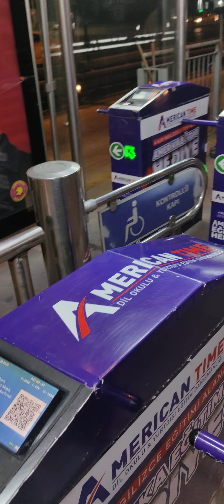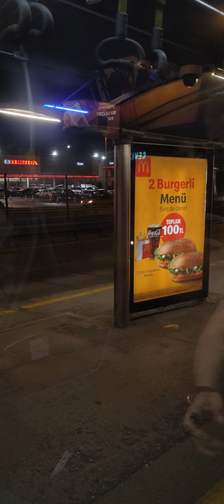İstanbul Metrobüs Gece Night